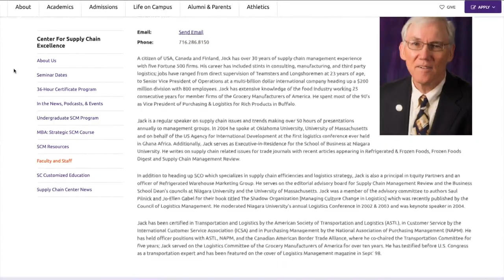Texas deep freeze causing problems in WNY